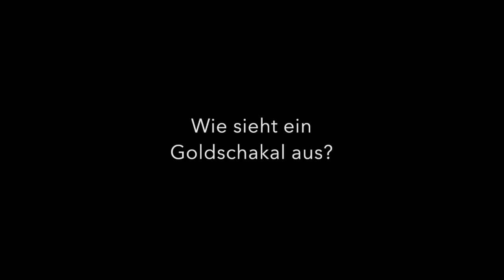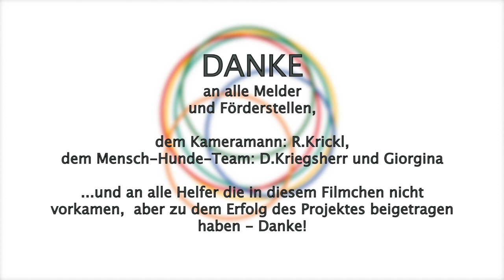Gibt es wirklich Goldschakale in Österreich?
Gibt es Goldschakale in Österreich? In diesem online Highlight sehen sie ein brandaktuelles Video aus dem Goldschakalprojekt Österreich. Sie begleiten die Forschungsarbeit, welche sich speziell mit der Suche nach Goldschakalen in Österreich beschäftigt. Welche Methoden werden hier angewandt und was für Schwierigkeiten gibt es hier in der Forschung. Wie können Sie dem Projekt helfen, was können Sie lernen? Mit welchen Tieren sind Goldschakale zu verwechseln und wo kann man denn nun tatsächlich diese goldenen Tiere in der freien Wildbahn sehen? Sie werden über Merkmale lernen und sehen woran Sie einen Goldschakal überhaupt in der Natur erkennen können. Sie sehen Beispielbilder und sind aktiv und hautnah an der Projektleitung und bei ihren Erkundungen in der Natur dabei.